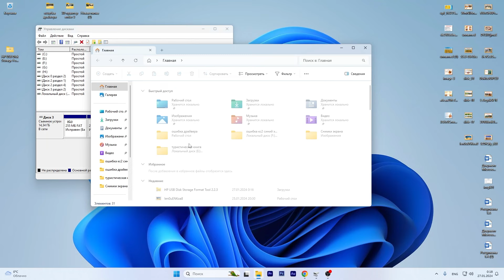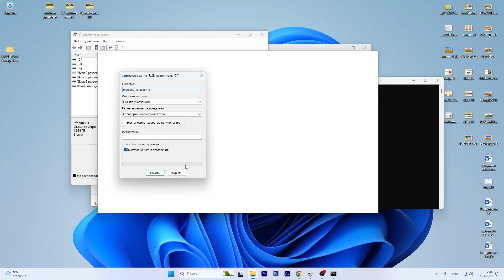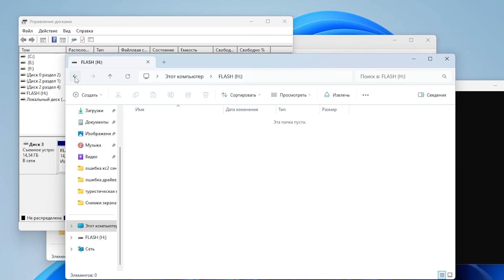Уменьшился объем флэшки после записи Memtest86. Как вернуть исходный средствами Windows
После записи образа программы Memtest объем flash накопителя значительно уменьшился и теперь после форматирования он остался маленьким (например 254 Mb).
Получается, что обычное форматирование не помогает. Решение есть - с помощью обычных средств Windows (с помощью командной строки) получается без проблем вернуть прежний объем флэш накопителя

Команды для CMD:
1. DiskPart
2. list disk
3. select disk (номер накопителя (Смотреть внимательно, выбирая объем флэшки))
4. clean